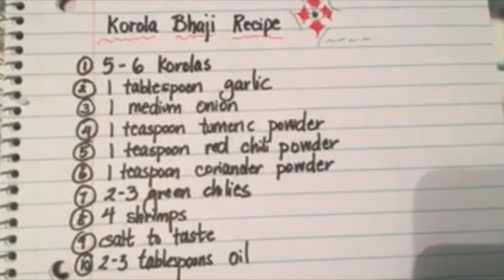Korola Bhaji | Bitter Gourd Recipe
KOROLA (BITTER GOURD) RECIPE

5-6 korolas
2-3 tablespoons oil
1 tablespoon garlic
1 medium onion
1 teaspoon turmeric powder
1 teaspoon red chili powder
1 teaspoon coriander powder
2-3 green chilies
4 shrimps